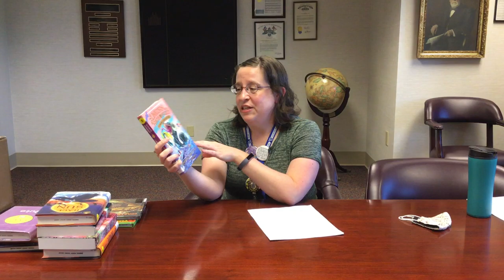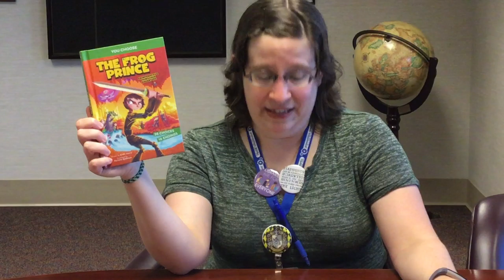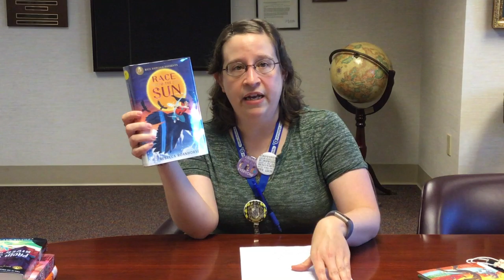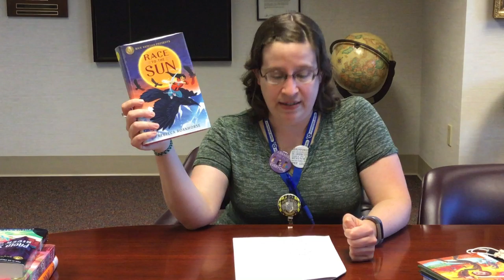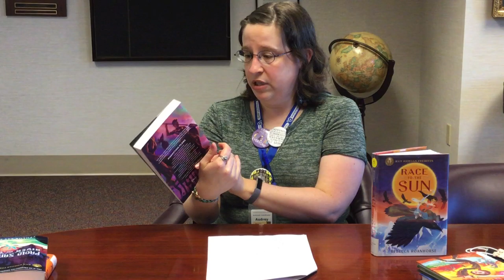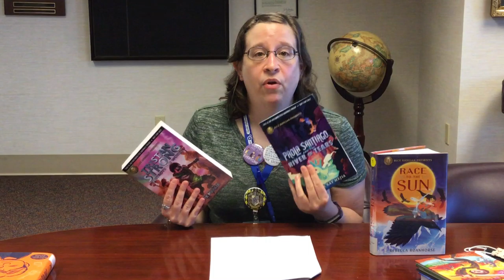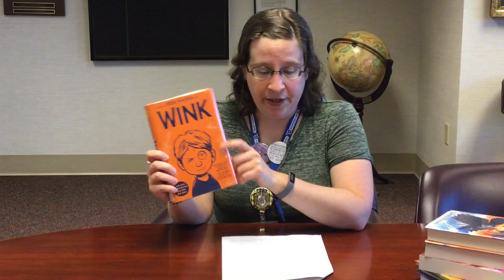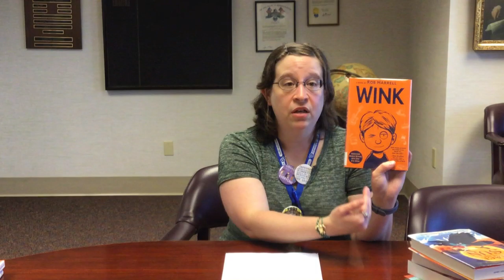Awesome New Books for Kids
Connecting Kids to Books: See a selection of awesome new books for kids!
Take our survey to let us know what kinds of books you'd like to hear about: